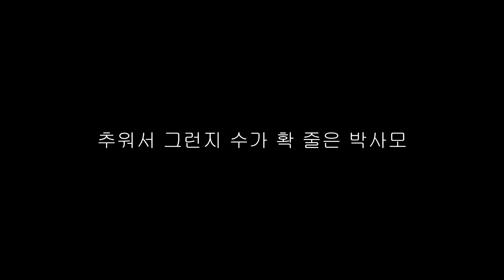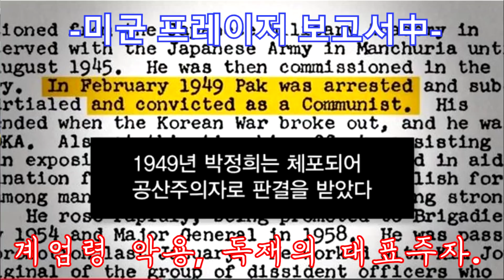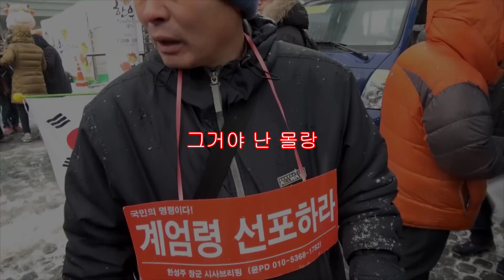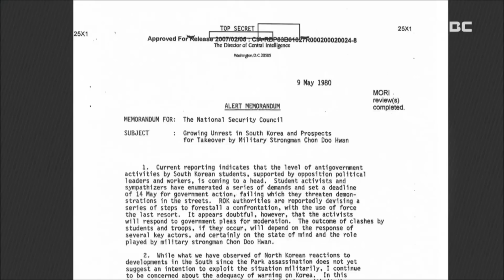서울의소리 박사모 응징취재 "내란선동자들...'채증'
1월 21일 박사모 집회에 서울의소리 老기자 초심(66)님이 또 떴습니다.

아무 생각 없이 계엄령을 내려 촛불들을 다 쓸어버리자고 위험한 말을... 마냥 선동당해 외치고 다니는 사람들을 개화시키는 과정을 찍어봤습니다.

마지막엔 개화되어 계엄령이 잘못됬다고 뉘우친 분을 박사모들은 보고 배워야 할 것입니다.

대한민국은 민주 공화국이고, 모든 주권은 국민으로부터 나온다.
이 나라에 군사반란과 독재가 발 디딜 자리는 없습니다.

만약 그런 것을 원하는 자가 있다면, 그 자는 종북주의자와 손잡고 함께 독재천국 북한으로  넘어가셔야 할거 같습니다. 코로 먹는 평양랭면이 참 맛있다지요.

실체는 없어도 내란 선동은 이석기와 같은 죄로 10년 장역형을 받고 감옥에서 남은 여생을 보낼 수 있습니다.

현재 조선의열단은 내란선동자들을 고발하는 절차를 밟고 있음을 잊지 마십시오.

촬영 : 이명수
편집 : 심경호